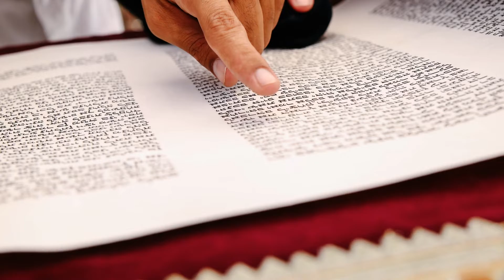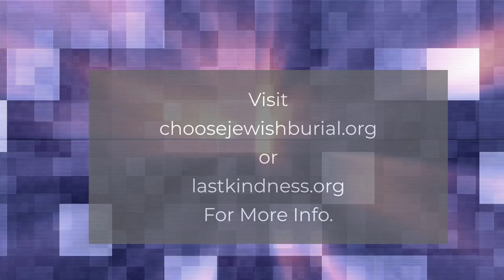You don't realize how Holy you are!